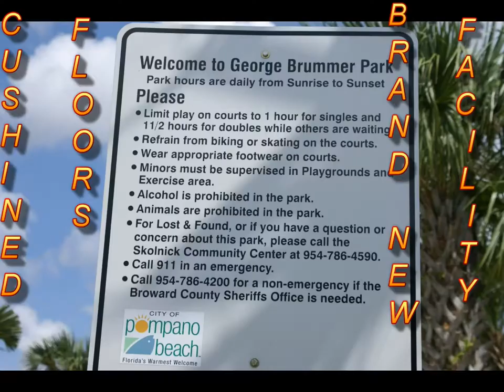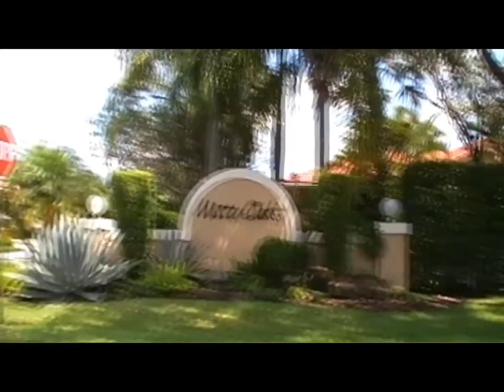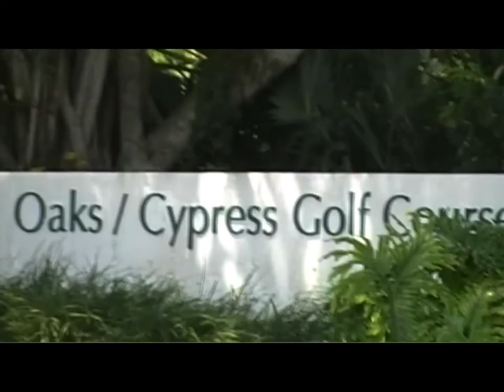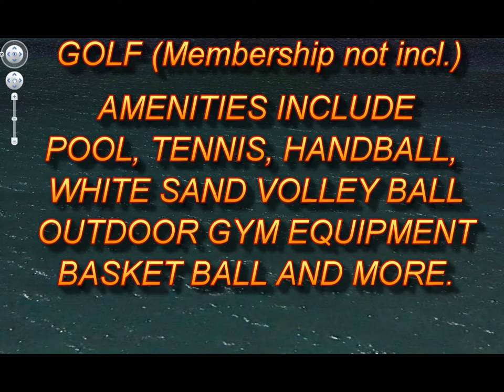4086 W Palm Aire Dr 18 Pompano Beach FL 33069 UPDATED